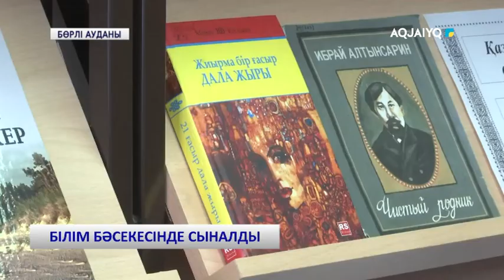БІЛІМ БӘСЕКЕСІНДЕ СЫНАЛДЫ